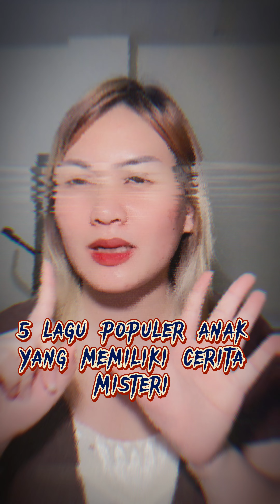Kisah Misteri dibalik ke 5 lagu POPULER anak anak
Ternyata lagu anak anak itu ada kisah menyeramkan loh. Yg katanya lagu anak anak kini menjadi seram jika di nyanyikan
Lagu Nina Bobo adalah lagu paling populer diantara 5 lagu populer lainnya . Simak ceritanya silahkan menonton 👌